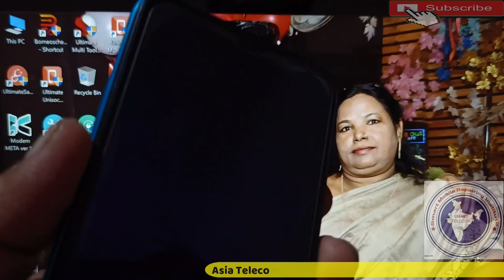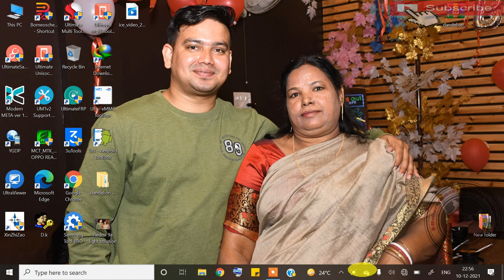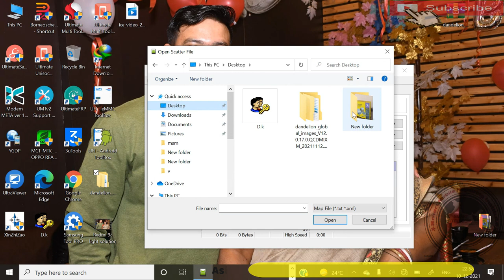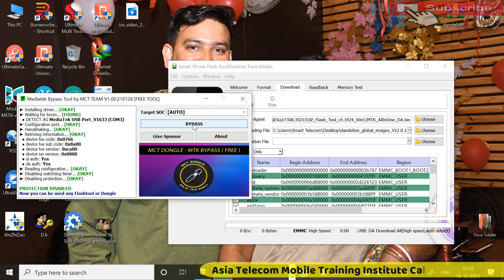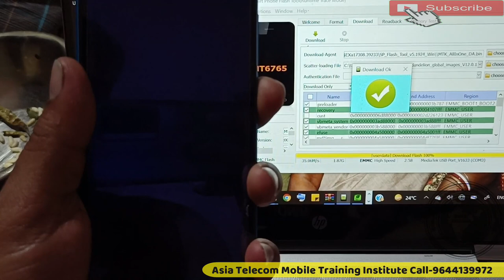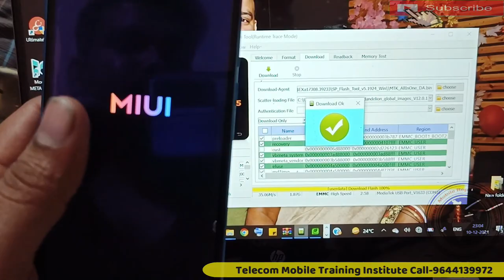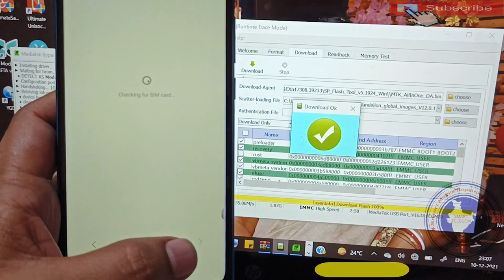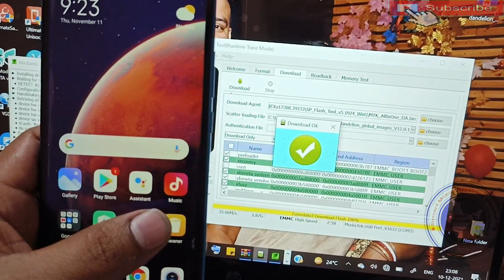Redmi 9A Dead Solution | Redmi 9A Flashing SP Flash Tool | Mi 9A Flashing SP Flash Tool Error Fix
Mi 9A Flashing SP Flash Tool Error Fix | Redmi 9A Dead Solution | Redmi 9A Flashing SP Flash Tool

AsiaTelecom
Software_Training
Emmc/EMCP/UFS_Training
Hardware_Chip_Level_Training

➡ Specialty
• 12 Hour Full Day Practical Classes
➡ Daily Class Timing Total- (8AM to 8PM )
• 8AM -11AM Particle Class Hand-skill
12PM to 5PM Theory Class
5:30PM to 8PM Particle Class - Tracing Fault finding

📲 Book
➡Advance Mobile Flashing Software Book buy Link (Hindi/English)